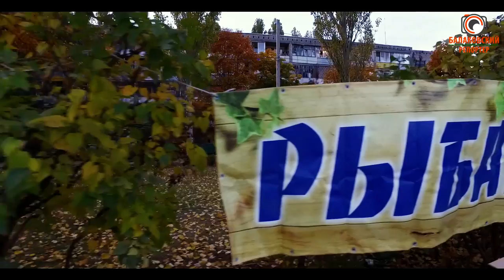Фестиваль "Балаковский окунь 2017"